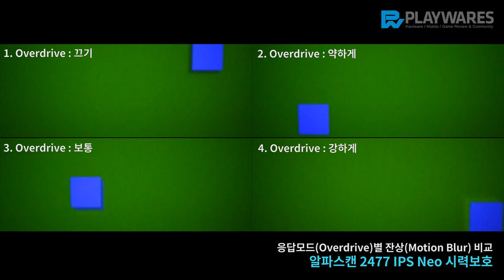알파스캔 2477 IPS Neo 시력보호 / Overdrive, 잔상(Motion Blur)